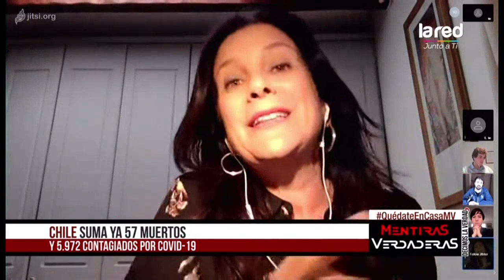¿Debería el presidente fijar el precio de los productos básicos?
La crisis sanitaria ha provocado que haya escasez de productos básicos en los anaqueles, pero también hemos podido observar el aumento de ciertos productos imprescindibles en la canasta básica como es el pan, por lo que en la nota nuestro panel de expertos conformado por Mirna Shicndler, jorge Sharp, diego Shalper y Javiera Parada analizan detalles sobre este tema.